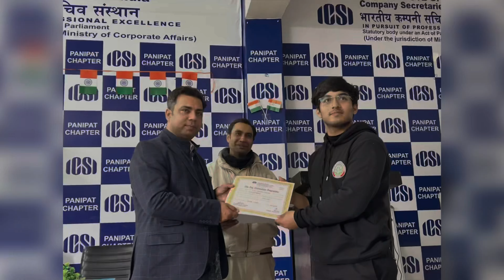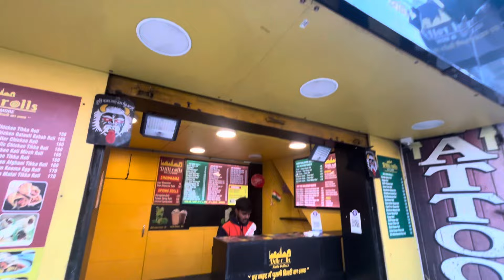A day in the life of Company secretary student